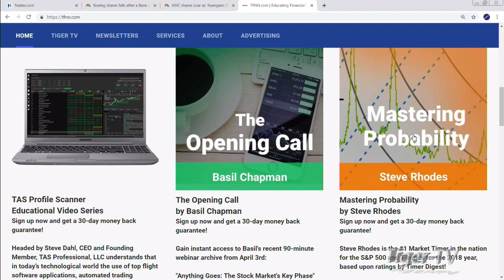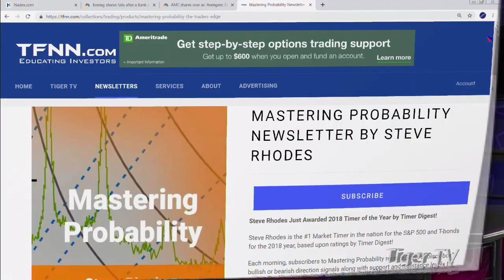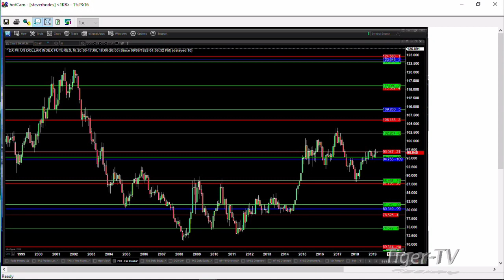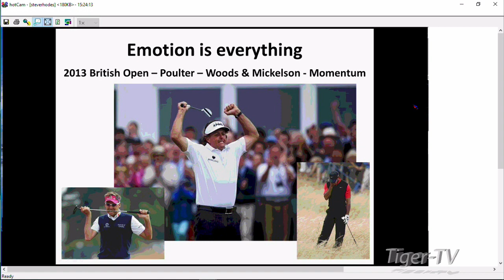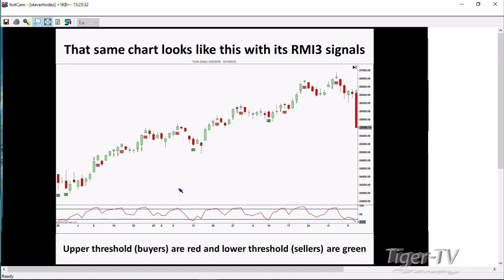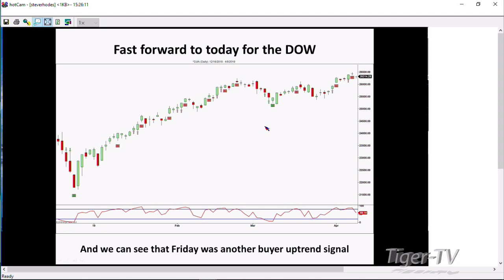April 8th, Steve Rhodes on the Tom O'Brien Show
Tom O'Brien and Steve Rhodes tag-team the markets and discuss Steve Rhodes' perspective on Monday's Market.